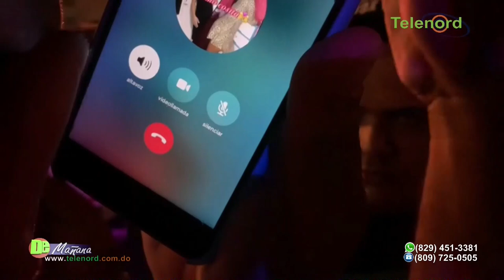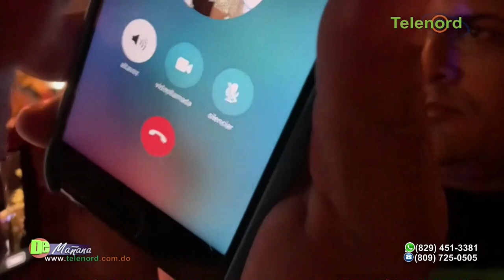Es mentira que el lio en la Fortaleza Duarte haya sido por un traslado según Amado José Rosa